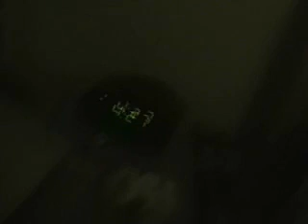Bahamas Video Part 2